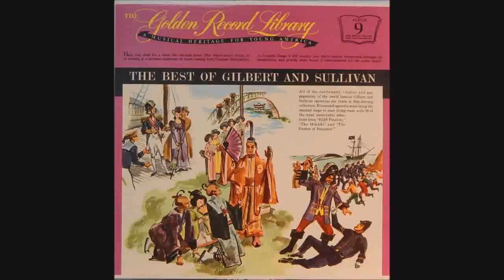Golden Record Library Volume 9 Side 1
Golden Record Library, A Musical Heritage for Young America. "The Best of Gilbert & Sullivan" Side 1. 1959, Mono

12 Volume Set. Suggest web search for detailed tracklist